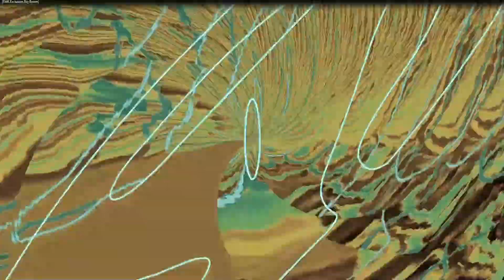[FMR Exclusive - Big Room] KSHMR & B3RROR - Lies (feat. Luciana) (152)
KSHMR & B3RROR - Lies (feat. Luciana)
BPM - 152
Style: Big Room